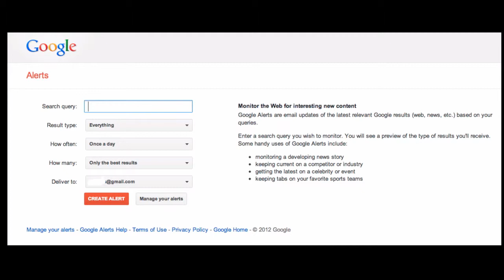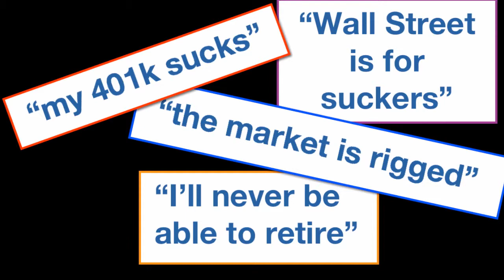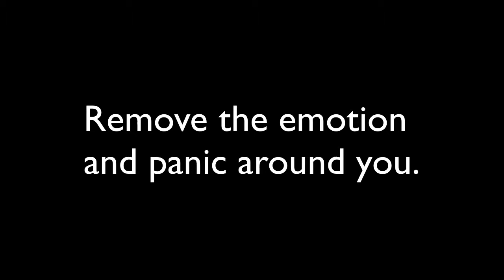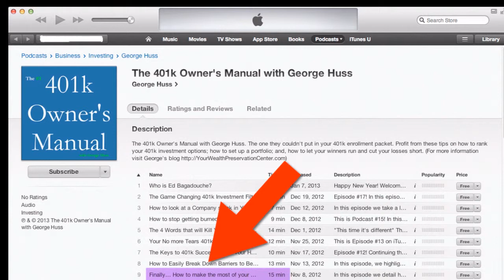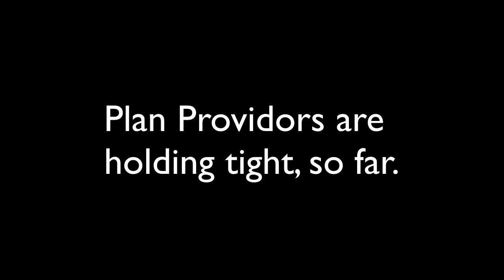Who is Ed Bagadouche?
In this episode we talk about the biggest challenge facing the 401k plan participant - the downside to the information age - information overload!
0:35 - Google Alerts
1:22 - Information Overload
1:46 - "My 401k Sucks"
2:58 - Introducing Ed Bagadouche
3:49 - Marketwatch.com
4:46 - Listener e-mail
5:02 - How to track the numbers
5:24- Social Triggers Insider podcast: Derek Halpern with Daniel Pink
5:33 - Let the Sellers Beware